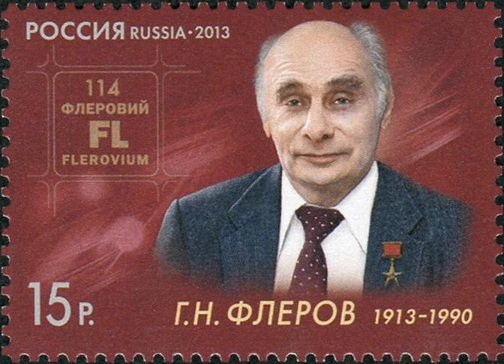Flerovium | Wikipedia audio article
00:02:19 1 History
00:02:28 1.1 Pre-discovery
00:05:06 1.2 Discovery
00:08:28 1.3 Road to confirmation
00:12:01 1.4 Naming
00:13:14 2 Predicted properties
00:15:23 2.1 Nuclear stability and isotopes
00:15:32 2.2 Atomic and physical
00:23:54 2.3 Chemical
00:28:39 3 Experimental chemistry
00:32:59 4 See also
00:34:16 5 Notes
00:34:26 6 References
00:39:44 7 Bibliography

- Socrates

SUMMARY
Flerovium is a superheavy artificial chemical element with symbol Fl and atomic number 114. It is an extremely radioactive synthetic element. The element is named after the Flerov Laboratory of Nuclear Reactions of the Joint Institute for Nuclear Research in Dubna, Russia, where the element was discovered in 1998. The name of the laboratory, in turn, honours the Russian physicist Georgy Flyorov (Флёров in Cyrillic, hence the transliteration of "yo" to "e"). The name was adopted by IUPAC on 30 May 2012.
In the periodic table of the elements, it is a transactinide element in the p-block. It is a member of the 7th period and is the heaviest known member of the carbon group; it is also the heaviest element whose chemistry has been investigated. Initial chemical studies performed in 2007–2008 indicated that flerovium was unexpectedly volatile for a group 14 element; in preliminary results it even seemed to exhibit properties similar to those of the noble gases. More recent results show that flerovium's reaction with gold is similar to that of copernicium, showing that it is a very volatile element that may even be gaseous at standard temperature and pressure, that it would show metallic properties, consistent with it being the heavier homologue of lead, and that it would be the least reactive metal in group 14. The question of whether flerovium behaves more like a metal or a noble gas is still unresolved as of 2018.
About 90 atoms of flerovium have been observed: 58 were synthesized directly, and the rest were made from the radioactive decay of heavier elements. All of these flerovium atoms have been shown to have mass numbers from 284 to 290. The most stable known flerovium isotope, flerovium-289, has a half-life of around 2.6 seconds, but it is possible that the unconfirmed flerovium-290 with one extra neutron may have a longer half-life of 19 seconds; this would be one of the longest half-lives of any isotope of any element at these farthest reaches of the periodic table. Flerovium is predicted to be near the centre of the theorized island of stability, and it is expected that heavier flerovium isotopes, especially the possibly doubly magic flerovium-298, may have even longer half-lives.